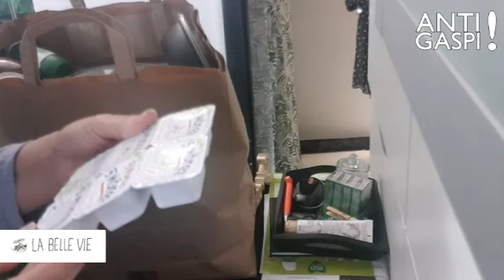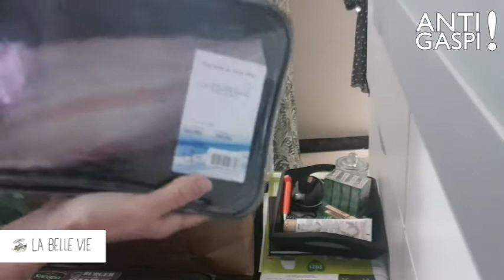PACK ANTI GASPI BON PLAN LA BELLE VIE. TOUT CA POUR 14€!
Coucou
Voici un super bon plan de l'épicerie la belle vie ce pack anti-gaspi il est vraiment génial et vous pouvez tout mettre au congélateur alors si vous voulez vous pouvez commander il y en a pas tout le temps elle est pas quand il y a ce qu'il y a mais c'est livrer en 1h donc c'est vraiment génial si vous voulez donc vous pouvez commander je disais mais il faut mettre mon lien et vous aurez 10 € de réduction tout comme moi voici le lien